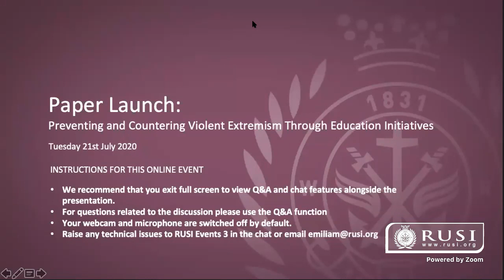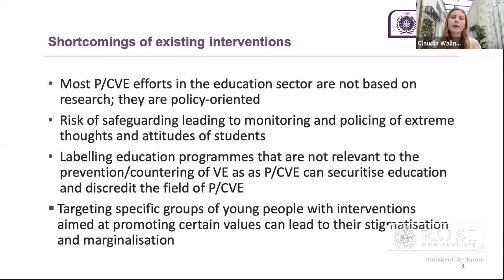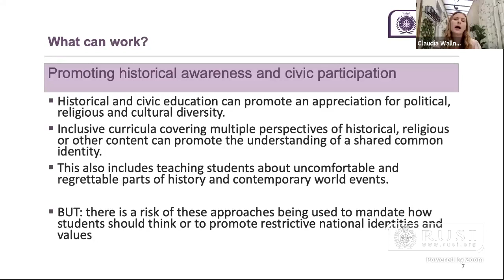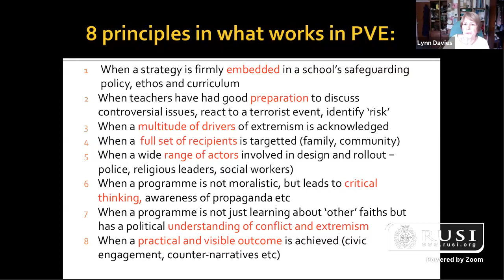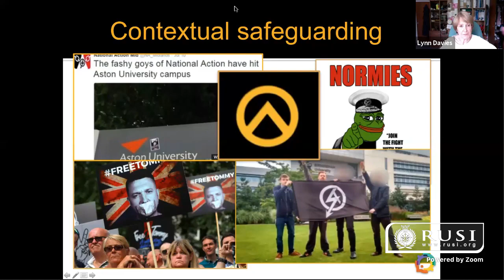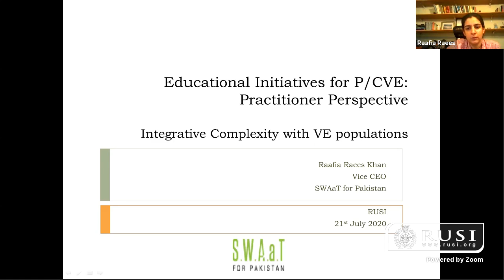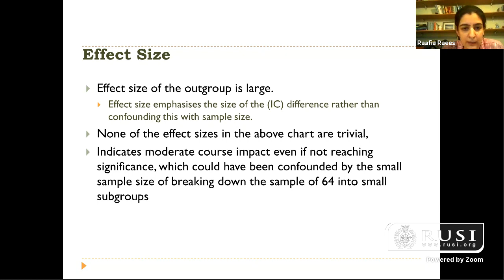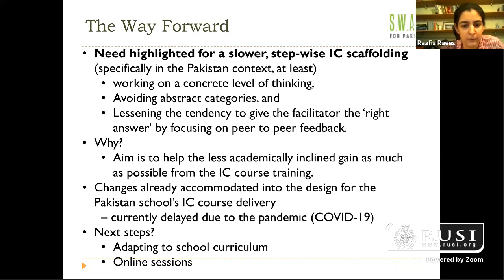Paper Launch - Preventing and Countering Violent Extremism Through Education Initiatives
The second webinar in this series will provide insights into the role education can play in preventing and countering violent extremism (P/CVE).